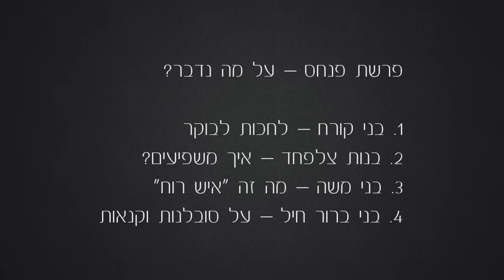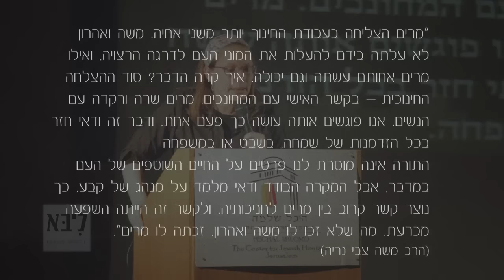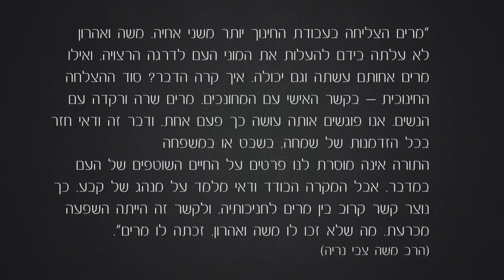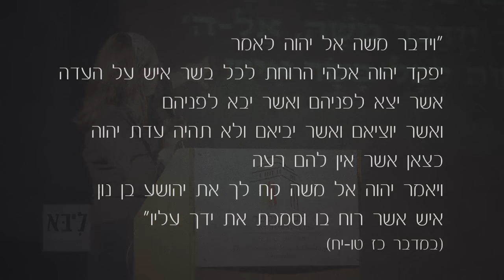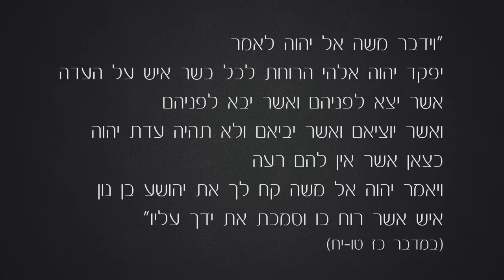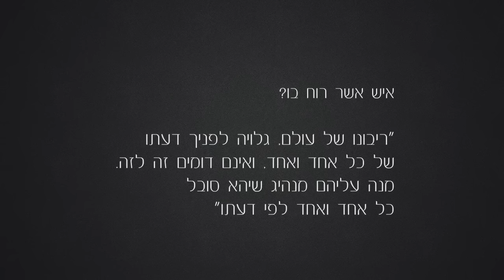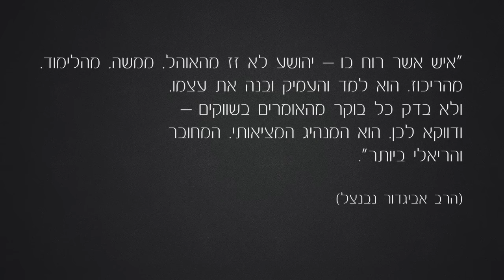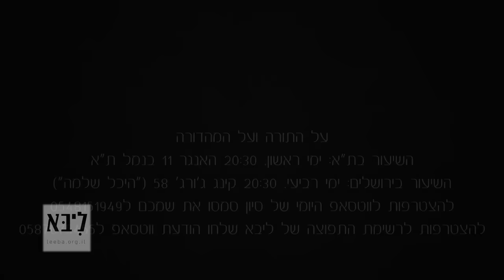ליבא | סיון רהב מאיר | פרשת פנחס